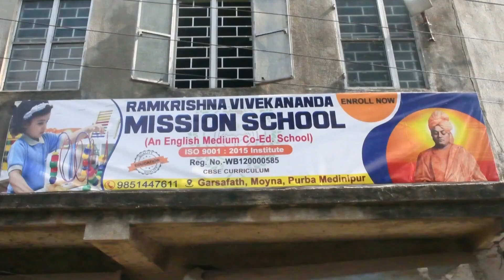যুবকের রহস্য মৃত্যুর ঘটনায় গ্রেপ্তার যুবকের স্ত্রী এবং স্ত্রীর প্রেমিক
যুবকের রহস্য মৃত্যুর ঘটনায় গ্রেপ্তার যুবকের স্ত্রী এবং স্ত্রীর প্রেমিক। ময়না থানার রায়চক গ্রামের ঘটনা। ময়না ব্লকের রায়চক গ্রামের ৫৫ বছরের যুবক তুষার কান্তি বেরার রহস্যজনক ভাবে মৃত্যু হয়। এলাকায় চাঞ্চল্য ছড়িয়েছে। প্রসঙ্গত সূত্র মারফত জানা যায় রবিবার রাত্রিতে তুষার কান্তি বেরা এবং উনার স্ত্রী তনুশ্রী বেরা যথারীতি প্রত্যেক দিনের ন্যায় স্বাভাবিক ভাবে খাওয়া-দাওয়ার পর শুয়ে পড়ে। সকালে উঠে তুষার কান্তি বেরার স্ত্রী তনুশ্রী বেরা দেখে তার স্বামী কোন কারণে মারা গিয়েছে। তখন তিনি পথ চলতি মানুষকে ডেকে বিষয়টি জানায়। সেই সঙ্গে পাড়া-প্রতিবেশীদেরও জানিয়ে সৎকার  করার চেষ্টা করে। কিন্তু প্রতিবেশীরা এই ঘটনাকে স্বাভাবিক বলে মনে করছিল না। তাই তারা দেহ ময়না তদন্তের  দাবি জানায়। ঘটনাস্থলে পৌঁছেছিল ময়না থানা পুলিশ। দেহ  উদ্ধার করে ময়না তদন্তে পাঠানো হয়েছিল। এরপরই মৃত্যু রহস্য ক্রমশ প্রকাশ্যে আসা শুরু করে। আর সেই মতো ময়না থানার পুলিশ ক্রমশ তদন্ত চালিয়ে  মৃত তুষার কান্তির স্ত্রী তনুশ্রী বেরা এবং  তনুশ্রীর প্রেমিক শ্যামল বেরাকে প্রথমে আটক করা হয়। এরপর বেশ কিছু উপযুক্ত প্রমাণের ভিত্তিতে দুজনকেই গ্রেপ্তার করা হয়। দুজনকেই আজ কোর্টে তোলা হয়েছে। এই ঘটনায় ময়না ব্যাপী   চাঞ্চল্য ছড়িয়েছে।